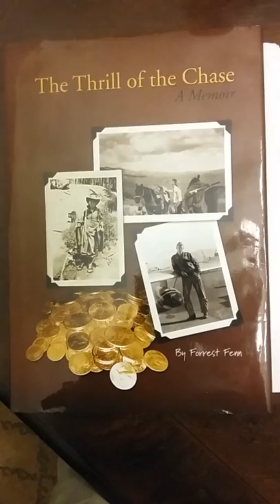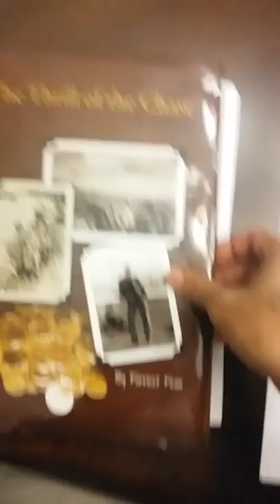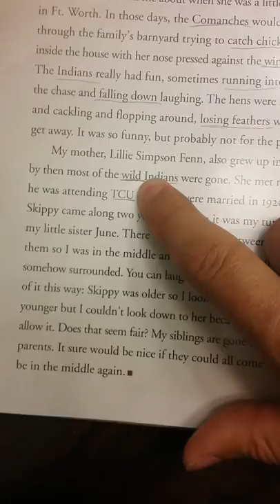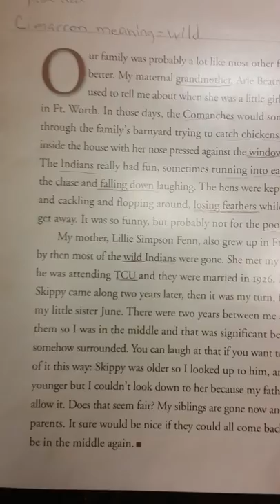Forrest Fenn subtle clues